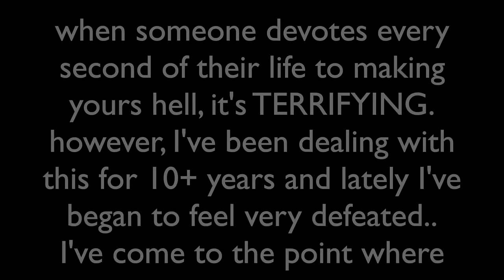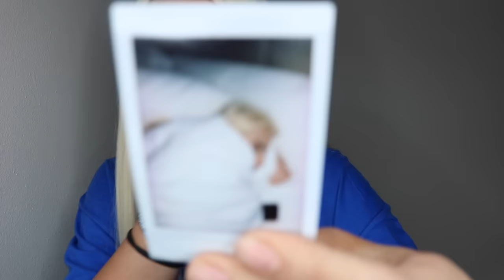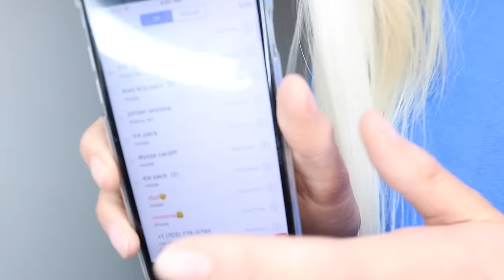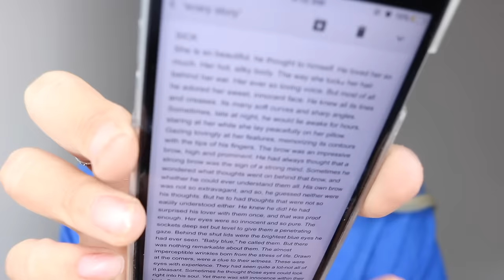MY STALKER TOOK PICS OF MY SLEEPING BODY... & more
be safe out there, live every day like it's your last. I love you. so much.

Use my invite code, tryfree5, and get a free ride up to $20.

I DO WEEKLY GIVEAWAYS THROUGH FAMEBIT AS WELL, if you'd like to take part in those sign up through this

if u see this comment shrubaf below lol